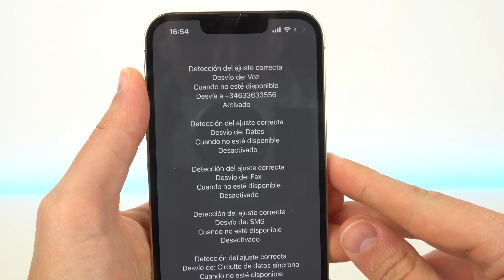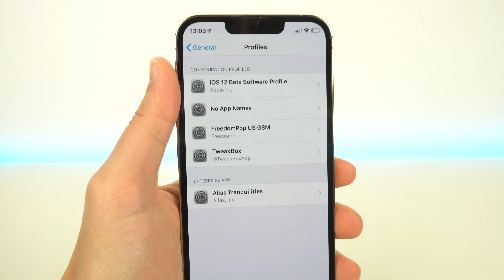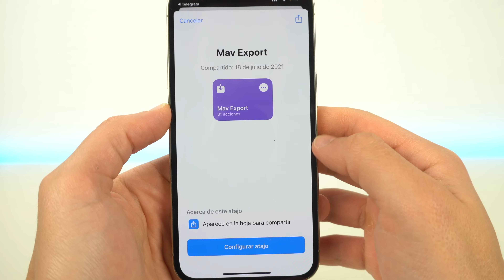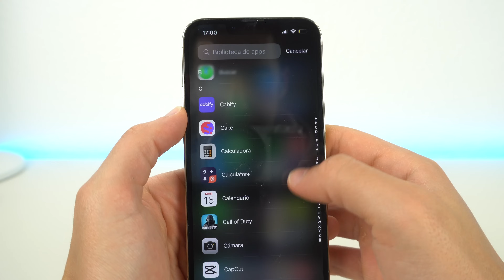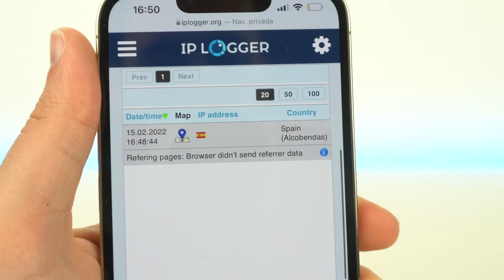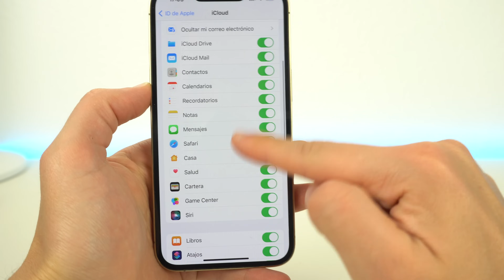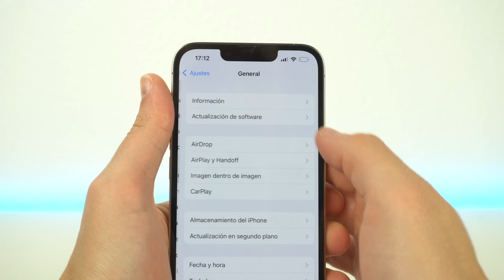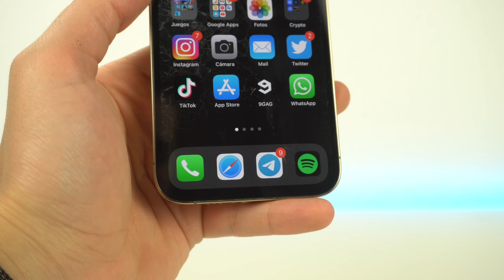Cómo SABER si me ESPÍAN en iPhone ⚠️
Si quieres saber si te espían en iPhone o si tu iPhone está intervenido, en este vídeo te doy algunos consejos para detectar patrones en tu dispositivo que indique que está sucediendo y cómo evitarlo con unos sencillos pasos. Espero que te guste y puedas darme feedback.